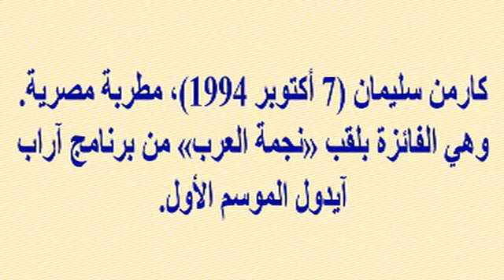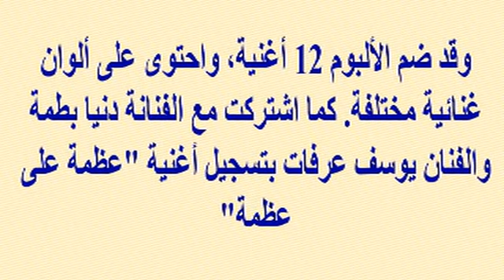زفاف مطربة مصرية مشهورة اليوم قال حلمى بكر إنها معجزة غنائية ووصلت نهائى أراب أيدول..شاهد صور الزفاف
وبرجاء زيارة مدونتى الجديدة على الرابط
  وشكرا

زفاف مطربة مصرية مشهورة اليوم...قال حلمى بكر إنها معجزة غنائية ووصلت للنهائى بأراب أيدول...شاهد صور الزفاف